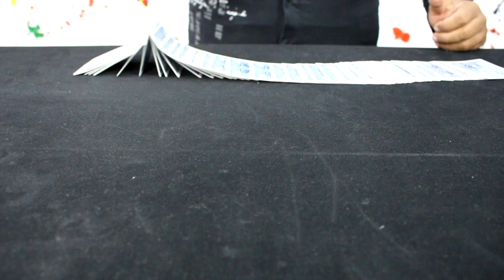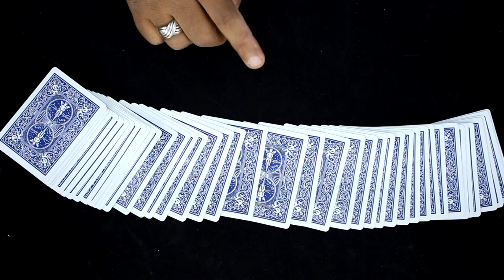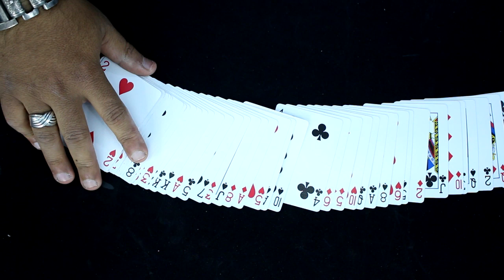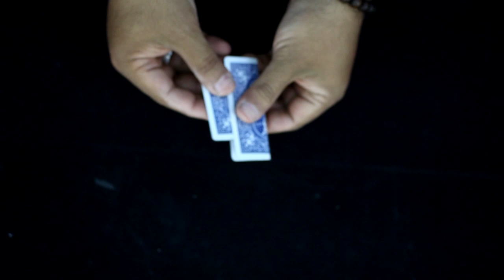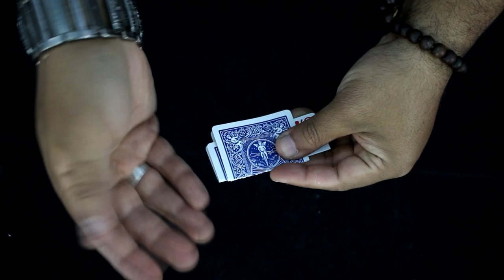افضل خدعة سحرية على الاطلاق .. وتحدي | شاهد ولن تندم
مع_بعضينا الخدعة السحرية الاروع والاجمل ... سهلة ومبهرة ومميزة
وبتسبب صدمة لكل اللي يشوفها  ... وبتحتاج تمرين بسيط قبل ما تبدأ فيها
Speak seriously in the video title ... magic trick most spectacular and the most beautiful ... easy and impressive and distinctive
and to cause a shock for each of the watch ... and you need a  simple exercise before they start it